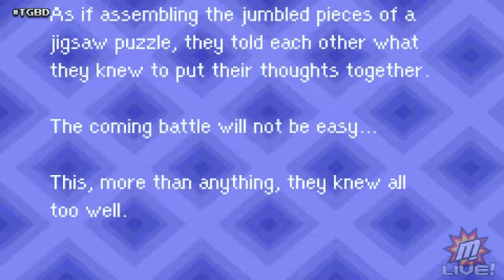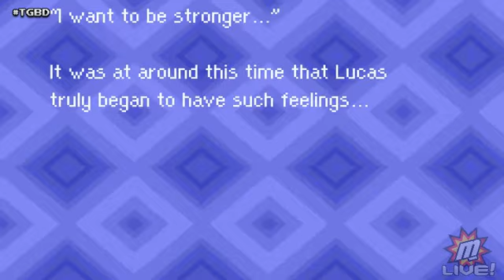Mother 3 (GBA) - Day #2 | (Game #57) | (2K Followers Viewers Choice Special | Double Feature - 3 / 3